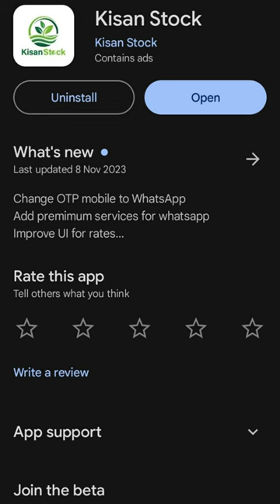Mustard Rates and Reports Today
Mustard Rates and Reports has been discussed in this video. Today mustard prices in Punjab and Sindh was good enough. mustard  Prices are growing in these days. You can check about more crops on Kisan Stock app. On Kisan Stock app we give daily prices and reports for these following crops:
Kisan Stock Allow you to get details of following Crops:
Wheat - گندم (Gandum)
Paddy Rice - دھان (Dhaan)
Maize - مکی (Makai)
Mustard - سرسوں (Sarson)
Cotton - کپاس (Kapas), پھٹی
Sorghum - جوار (Jowar)
Potatoes - آلو (Aalo)
Garlic - لہسن (Lehsan), Nark G1, Narc G1 -  نارک
Sugarcane - گنا

You can get all details about those above mentioned crops on Kisan Stock App. We get all Galla Mandis Details personally and upload it on our App. Galla Mandi Okara, Galla Mandi Arifwala, Galla Mandi Multan, Galla Mandi Shikarpur, Galla Mandi Vehari, Galla Mandi PakPattan, Galla Mandi Khnewal, Galla Mandi Chishtian, Gulla Mandi Bahawalnagar, Galla Mandi Chowk Azim, Galla Mandi Layyah, Galla Mandi Bhakkar, Galla Mandi Mianwali, Galla Mandi Minchin Abad, Galla Mandi Dera Ghazi Khan, Galla Mandi DGK, Galla Mandi Toba Tek Singh, Galla Mandi Burewala, Galla Mandi Sahiwal, Galla Mandi Ahmadpur, Galla Mandi Haroonabad, Galla Mandi Dipalpur, Galla Mandi Hasilpur, Galla Mandi Sibi, Galla Mandi Bhag Nari, Galla Mandi Lahore, Lahore Akbari Mandi, Galla Mandi Quetta, Galla Mandi Sdaiqabad, Galla Mandi Rahim Yar Khan, Galla Mandi Dunga Bunga, Galla Mandi Fort Abbas, Galla Mandi Yazman, Galla Mandi Faqir Wali, Galla Mandi Chakwal, and All others Galla Mandi of Punjab, Sindh, Khyber Pakhtunkhwa, Balochistan, and Islamabad.